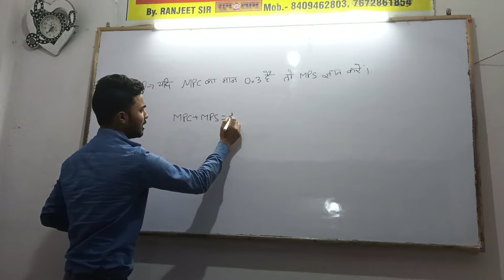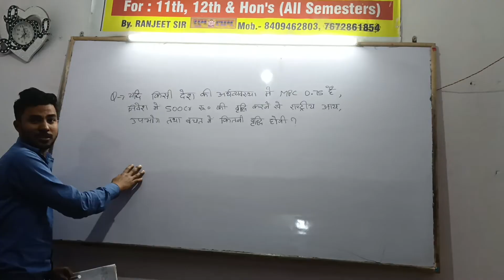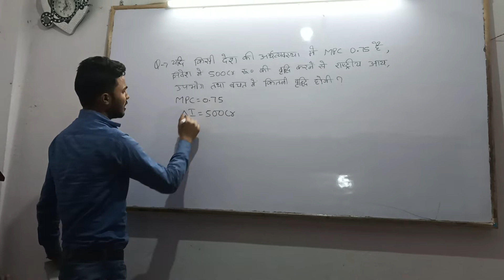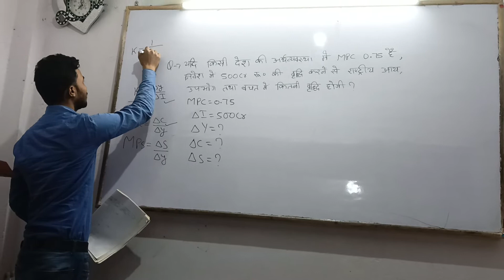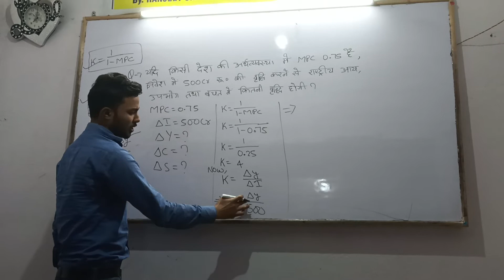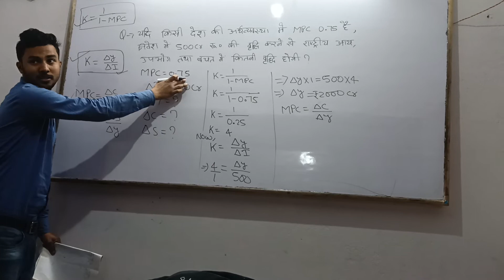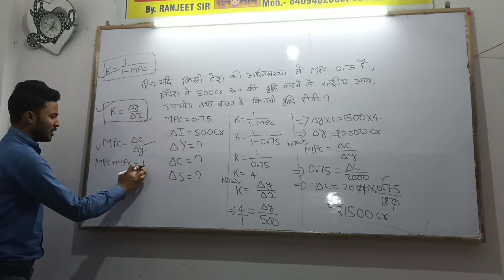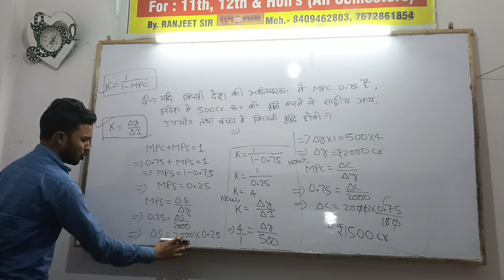Numerical_2 Macro Economics